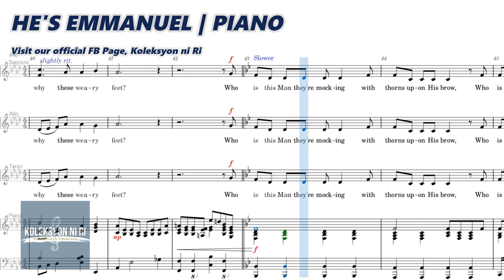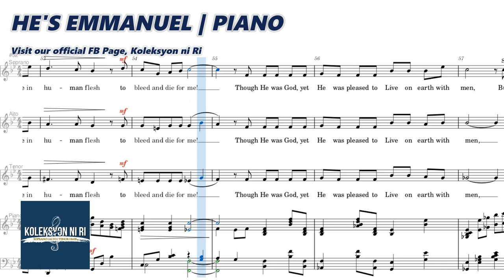He's Emmanuel | Piano | Accompaniment | Lyrics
"HE'S EMMANUEL"
Words and Music by Jeanine Drylie